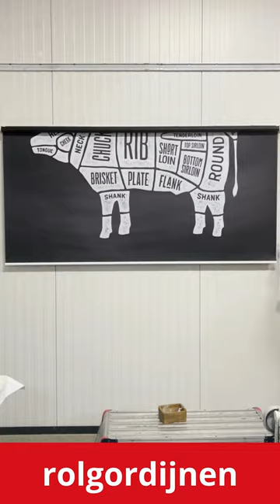Roller blinds - perfect for your window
Looking for the perfect blinds for your home? Here are 12 amazing inspirations that will show you how blinds can completely transform your interior! From modern solutions to traditional concepts, discover the versatility and functionality of blinds that will fit any style and need.

See how different types of blinds can influence the ambiance of a room, provide privacy, or control the amount of light. Let these inspirations turn your windows into true works of art!